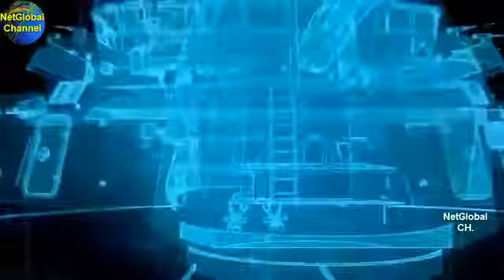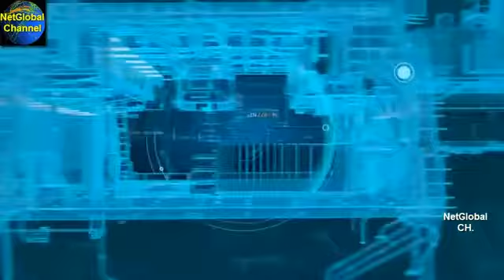영국 호위 프리깃 전함 Type 26 Global Combat Ship 프리모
The Global Combat Ship (GCS) is a ship design and construction programme of the Ministry of Defence of the United Kingdom, to partially replace the thirteen .

Thanks for ing.

귀한 항모유저를 살려 주세요 ㅜㅜ* 님들 전함 어려운데 어떻게타요!? ~_~/// World Of Warship Asia Server CV User Drinking Alchol Playing~! 서버 : ASIA SERVER.